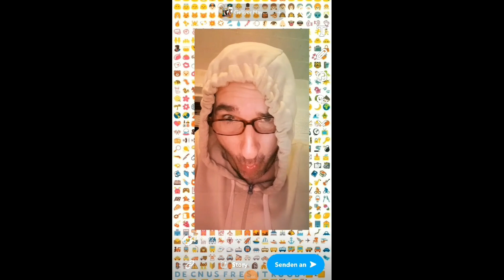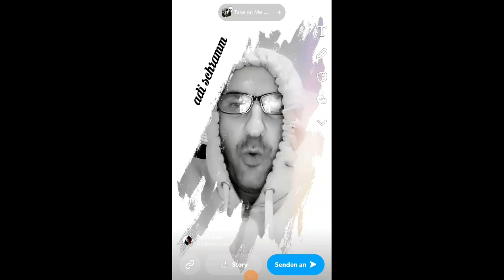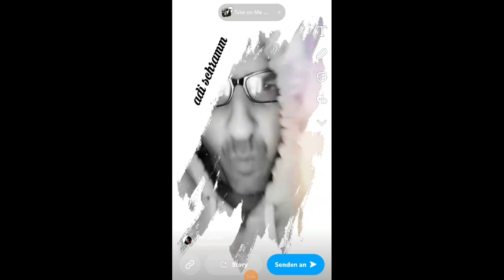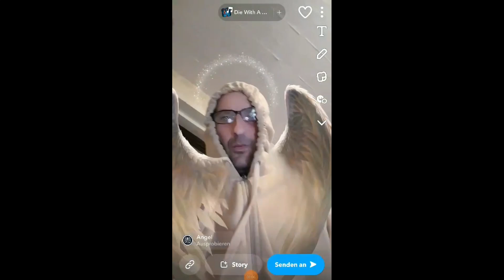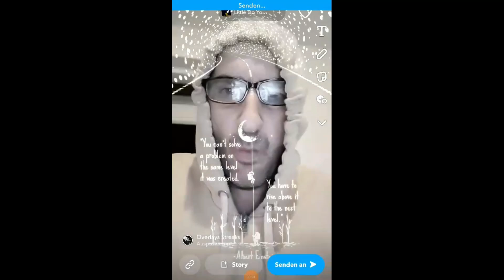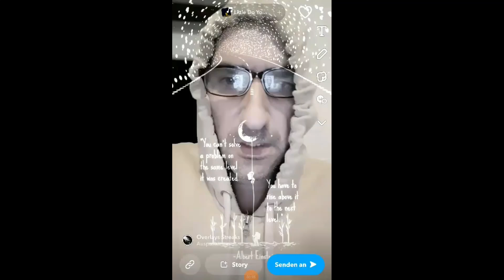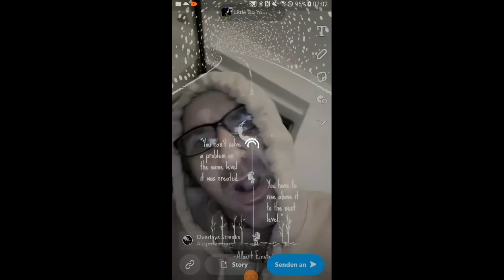2lax - RAP HOP 109 EP